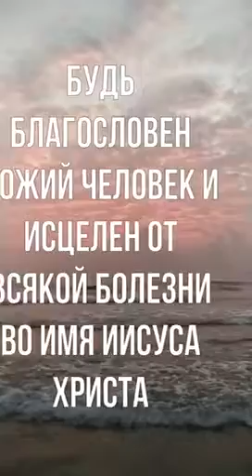Благослови душа моя Господа...🙏